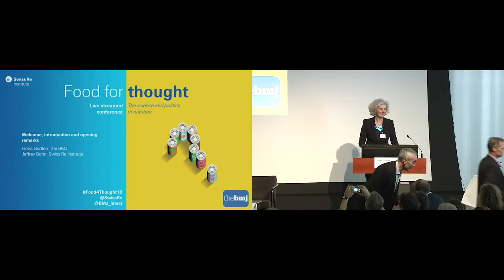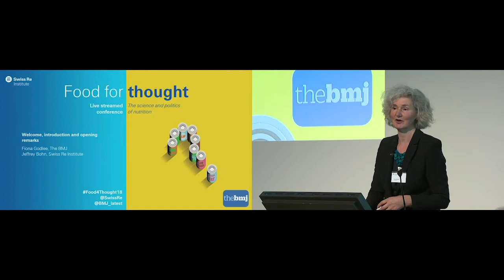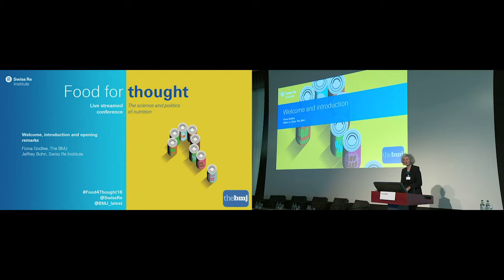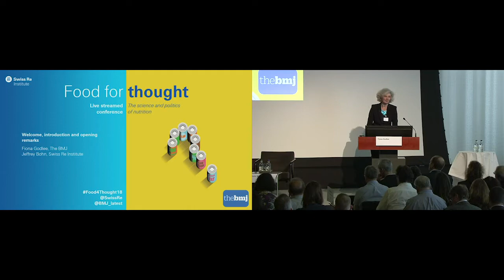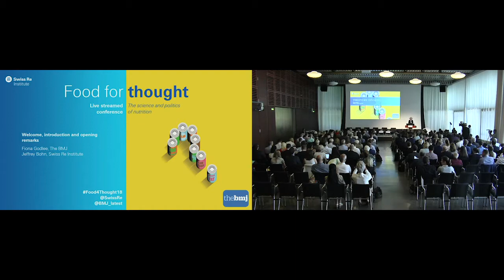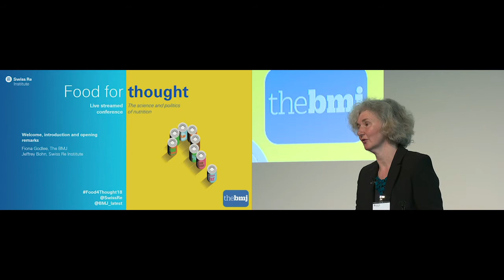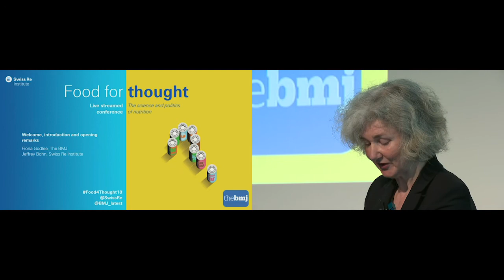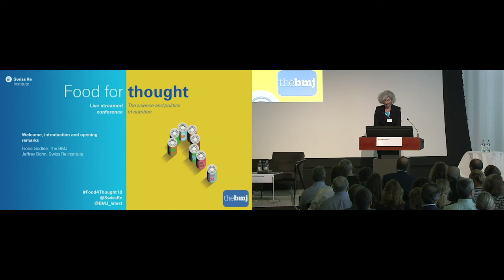Fiona Godlee: Welcome and introduction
Fiona Godlee, Editor in Chief, The BMJ, gave the introduction at the Swiss Re Institute's "Food for thought: The science and politics of nutrition" conference on 14 - 15 June 2018 in Rüschlikon.